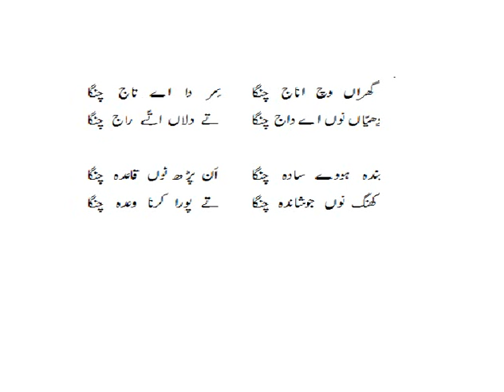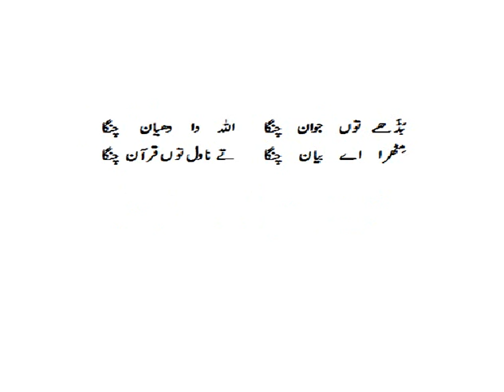Punjabi Poetry Changa Ki Ki A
A nice poetry of punjabi